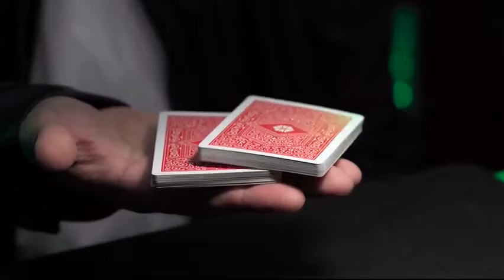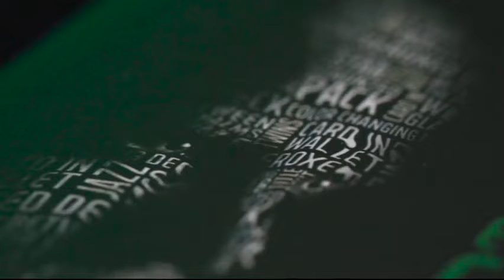Saturn Magic - Easy to Master Card Miracles (Gimmicks and Online Instruction) Volume 3 by Michael A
to purchase this item or view our fantastic range of other magic products